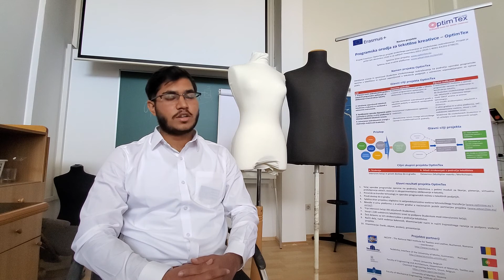Interview with Shehroze Ali Baig: review of the Intensive Study Programme (Univ. Maribor)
Ana Dias (TecMinho) interviews Shehroze Ali Baig (Ghent University). Shehroze Ali gives his evaluation of the OptimTex Intensive Study Programme in Maribor.

The Erasmus+ project "Software tools for textile creatives" - OptimTex is funded with support from the European Commission.

Year: 2022